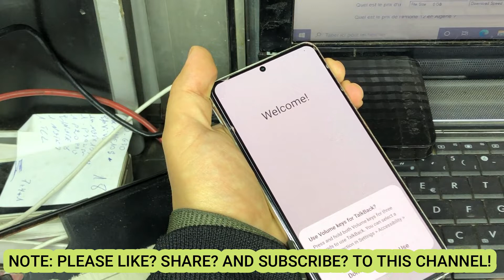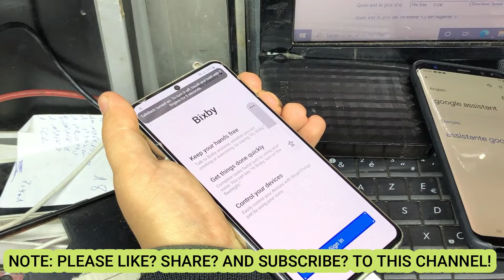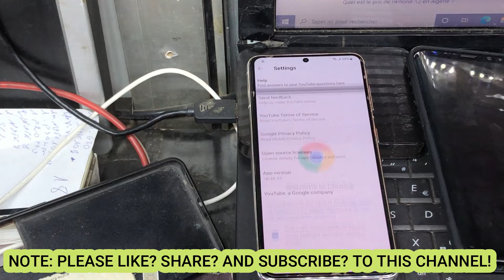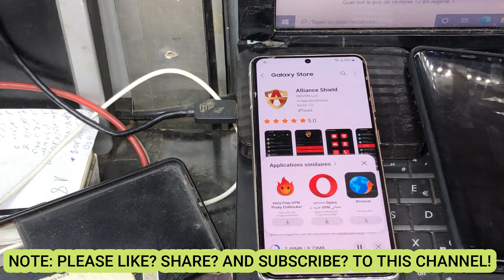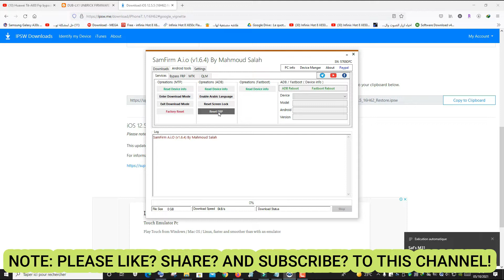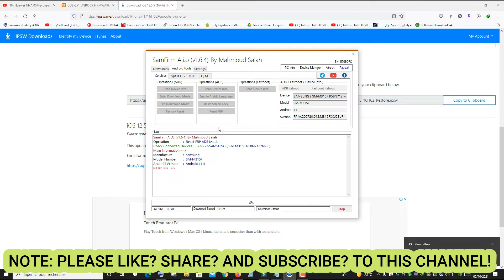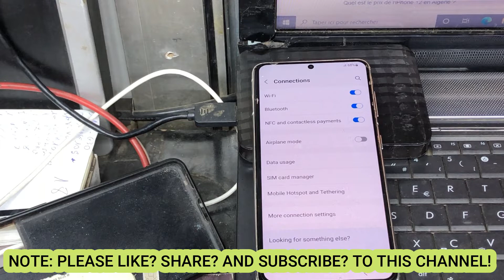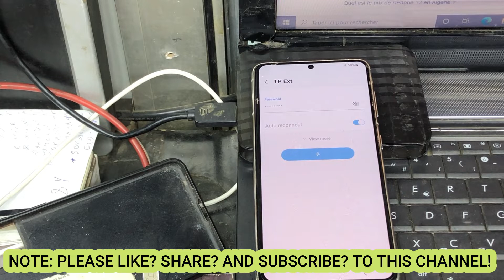BOOM! 2022 Unlock FRP Samsung Galaxy S21 5G | S21 Ultra | S21 FE Android 12 OneUI 4.0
Samsung FRP Bypass 2022 Android 12 On Galaxy S20/S20 FE/S20+/S21/S21+/S21 Ultra/Note 10/Note 20/S21 Fe/Note 8/Note 9 And More Which is Available Bixby. Samsung Galaxy All FRP Bypass Android 12 2022 Without PC To Open Browser.
This FRP Method Work This Listed Model :

Samsung Galaxy S21 Android 12 FRP Bypass 2022
Samsung Galaxy S21 FE Android 12 FRP Bypass 2022
Samsung Galaxy S21 Plus Android 12 FRP Bypass 2022
Samsung Galaxy S21 Ultra Android 12 FRP Bypass 2022

Samsung Galaxy S20 Android 12 FRP Bypass 2022
Samsung Galaxy S20 Plus Android 12 FRP Bypass 2022
Samsung Galaxy S20 FE Android 12 FRP Bypass 2022

Samsung Note 10 Android 12 FRP Bypass 2022
Samsung Note 10 Plus Android 12 FRP Bypass 2022
Samsung Note 20 Android 12 FRP Bypass 2022
Samsung Note 20 Ultra Android 12 FRP Bypass 2022